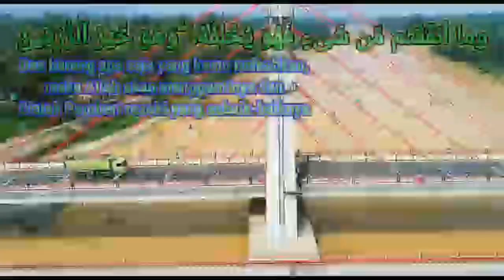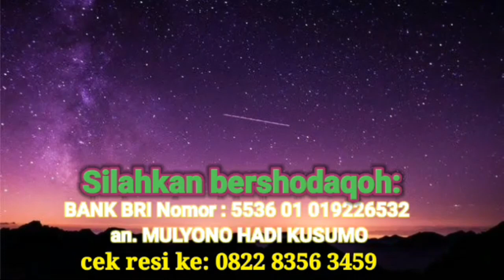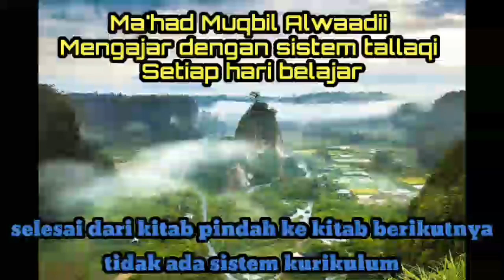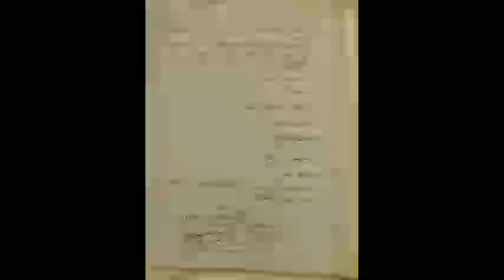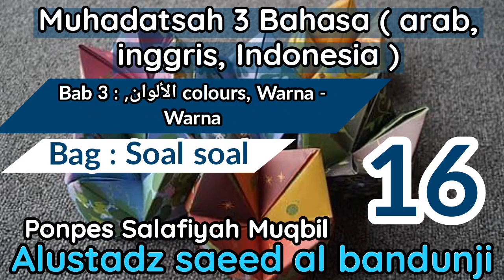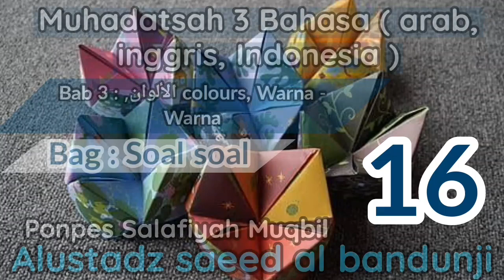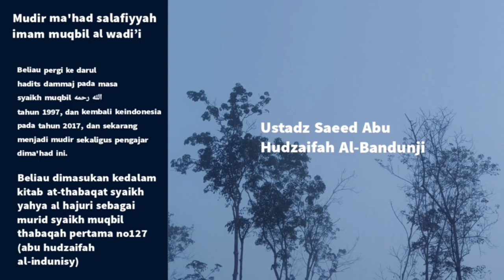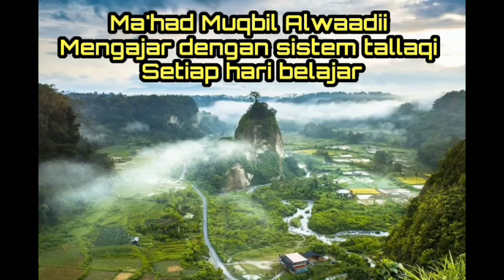percakapan 3 bahasa (arab inggris indonesia) - saeed albandunji bab 3 : الألوان Colours - sesi 16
pelajaran percakapan bahasan arab ini penting agar membiasakan para santri untuk mendengar bahasa arab dan lancar berbahasa Arab, dikarenakan bahasa Arab adalah bahasa Al-Qur'an agar mudah memahami Al-Qur'an beserta kaedah2 yg mencakupinya. ustadz saeed al bandunjie ponpes Muqbil Alwaadii -Jorong:sungai salak nagari : sungai duo kecamatan : sitiung kabupaten : dharmasraya provinsi: Sumatera barat📟▶️ Join Telegram:Channel khusus ikhwan khusus akhwat WhatsApp salafy Dharmasraya:1 Subscribe channel youtube